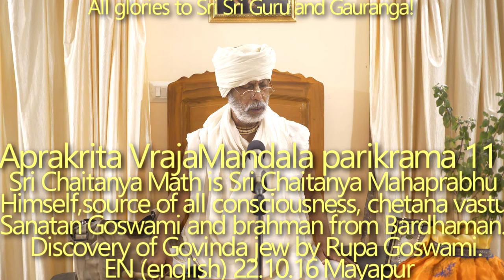SBen221016 Aprakrita Vraja mandala parikrama 11 Sri Chaitanya Math is Sri Chaitanya Mahaprabhu Himse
Sri Chaitanya Math is the source of all consciousness, chetan. It is not a construction of cement and bricks, it is Sri Chaitanya Mahaprabhu Himself. Only Gauranga Parshads can stay at Chaitanya Math. The whole world is unconscious.
The humbleness of Krishnadas Kaviraj Goswami. Only those who stay at the lotus feet of Radharani can express this kind of humbleness.
Pure Brahman is the one who has 100 faith in Vishnu. Sickness pastime of Mahaprabhu and Krishna. The glory of pure devotees.
The purity of Ganga. Vrajavasis are ready to go to hell for Krishna's happiness.
The value of the dust of Dham.
Kalidas and his faith in Ucchistha of Vaisnavas, which allowed him to get siddhi.
The Darshan of a Vaisnava is such an excellent thing. The example of Bhakti Pramod Puri Maharaj.
Krishna is available only for Niskincana Sadhus. Janma, Aishwarya, Srauta, Sri.
Sanatana Goswami is the richest man in the world. What kind of property does he have if even the touch stone has no value for him? Kasi Vishvanath sends one Brahmana to Sanatana Goswami to get some property.
Discovery of Govinda jew by Rupa Goswami.